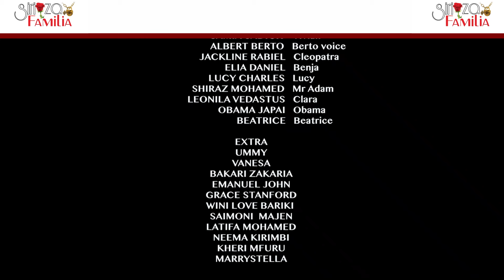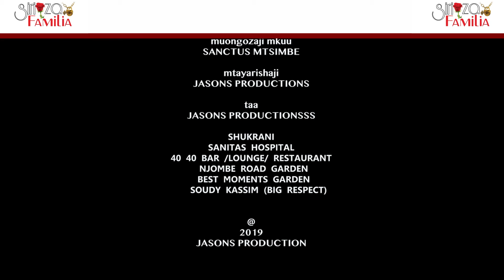SIRI ZA FAMILIA SEASON 8 EP 15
Tafadhali usisahau kulike, comment na kusubsribe,
Mfikishie ujumbe mwenzako naye awajulishe wenzake huku kumenoga